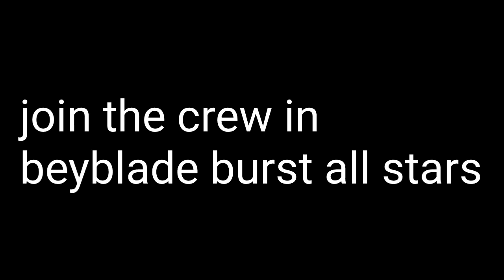beyblade burst all stars ep2:1st mate!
a mysterious new blader appears &is about to start his very own quest.